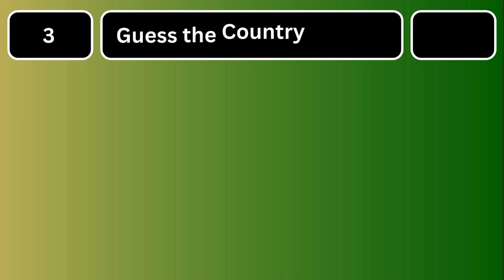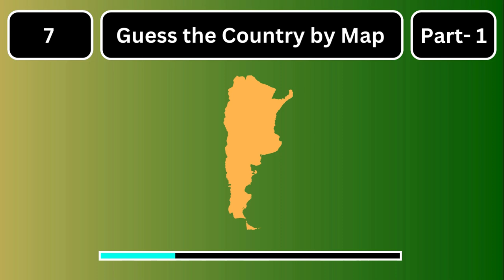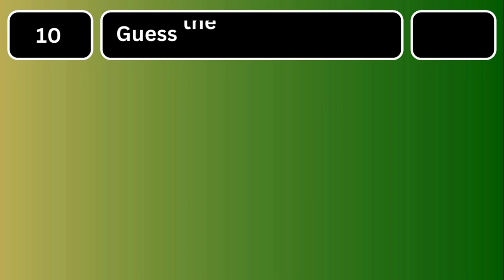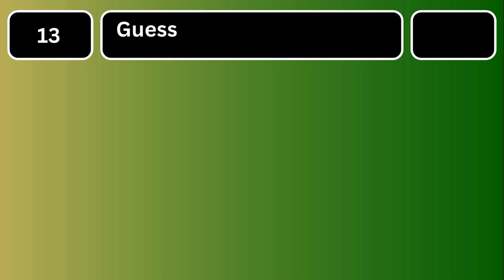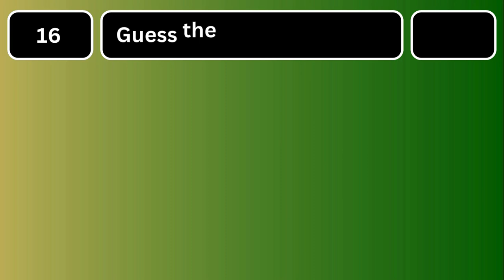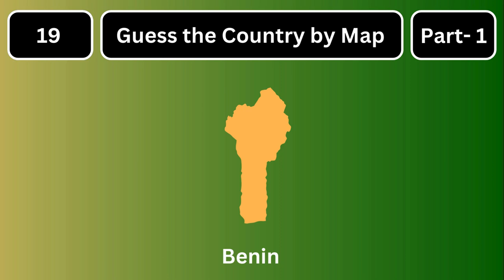Guess The Country on The Map || Country Quiz || Quiz Videos || Rawal Quiz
Can you identify the country on the map? Your challenge is to name the country before the timer runs out. In this quiz, you will see a world map with 30 countries highlighted one by one. Test your knowledge of geography and countries! 🌎

Guess the country on the map 📍 and explore Europe, Asia, Africa, and America. Identify the country name from the clues given in each round. Challenge yourself or compete with friends to see who can name the most countries from around the world! 🌐